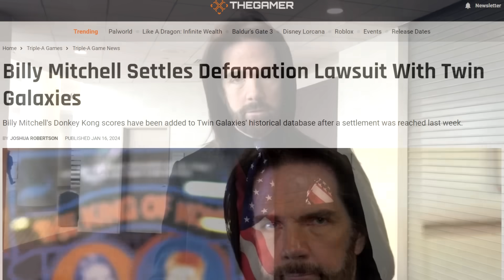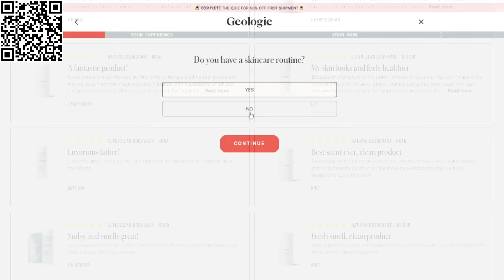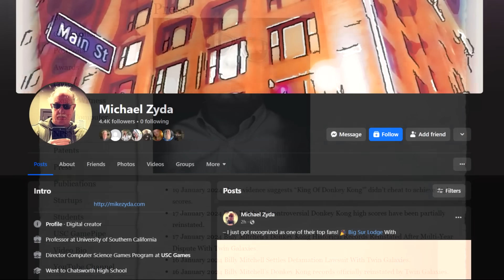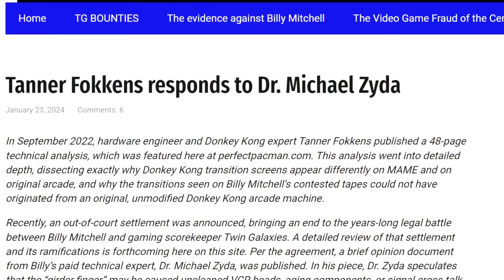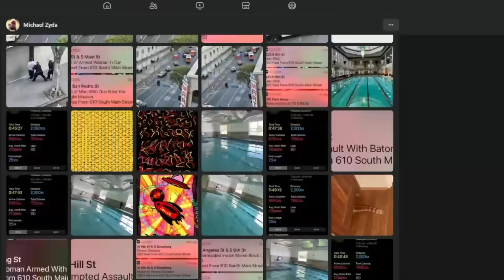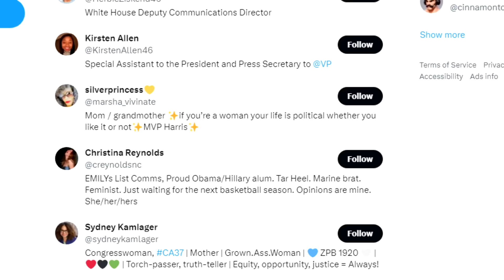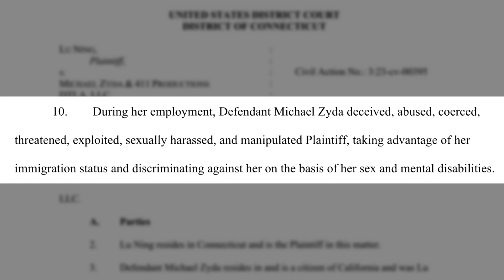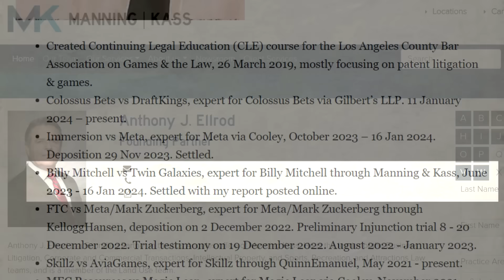Billy Mitchell's Expert Witness Is Terrifying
Billy Mitchell's expert witness is the worst.

Go sub to @moon-channel